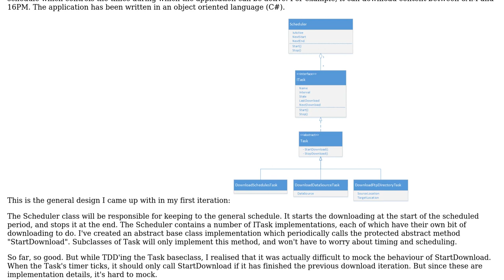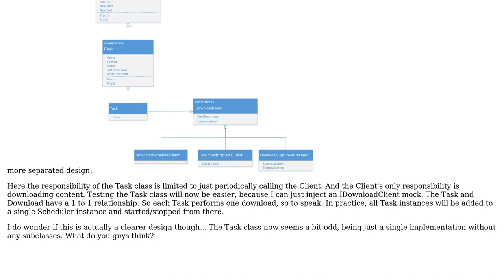Software Engineering: OO design choice and single responsibility principle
With thanks & praise to God, and with thanks to the many people who have made this project possible! | Content (except music & images) licensed under CC BY-SA | Music | Images & others | With thanks to user PJanssen user gnat user Euphoric and the Stack Exchange Network Trademarks are property of their respective owners. You are responsible for your own actions.